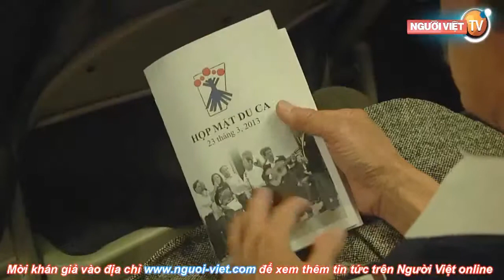Họp Mặt Du Ca 2013 tại Hoa Kỳ (part 1)